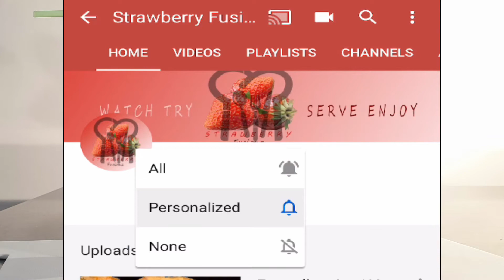ജ്യൂസ്‌ ഒരുപാട് കുടിക്കാറുണ്ടോ? | passion fruit mango pineapple mixed juices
INGREDIETS:
JUICE 1
Pineapple –small piece
Lemon -1/2
Mint – 10 leaves
Sugar
JUICE 2
Passion fruit - 1
Mango – 1/2
JUICE 3
Mango -1/2
Milk
Cherries - 6